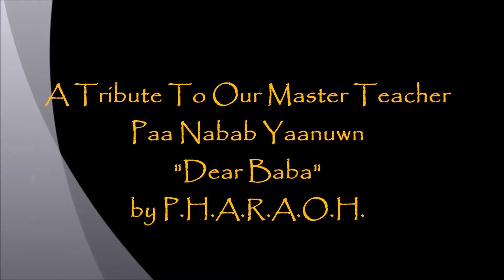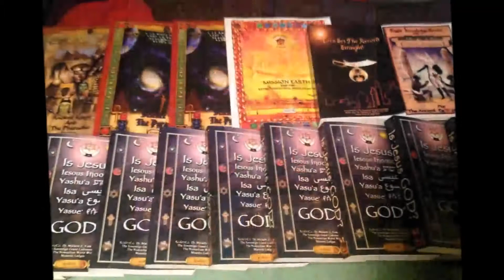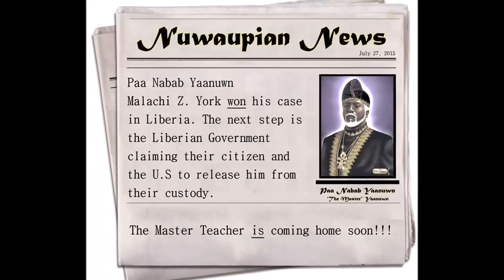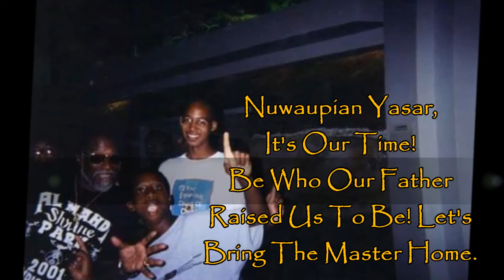Dear Baba - by Pharaoh-19